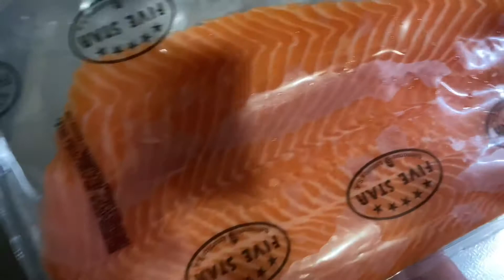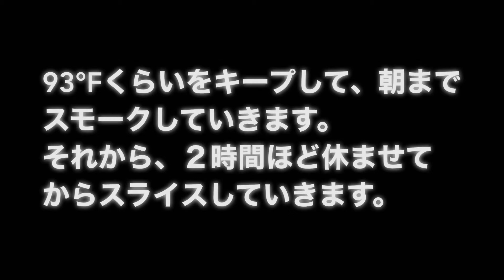【Weber beginner】Nova Lox #2 (Cold Smoked Salmon)スモークサーモン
コールドスモークサーモン２回目の挑戦となります。２度目にしては上出来でした。
旨すぎてちょっと気絶しました。
もっと美味しく作れるよう、次回も頑張ります。

一人でも多くの方が、美味しい笑顔になれるような動画作りを心掛けております。
皆さんの、何かのキッカケになれれば幸いです。
今後とも、よろしくお願い致します。